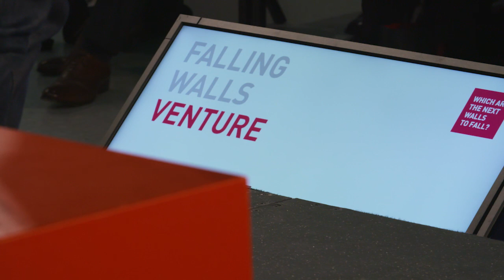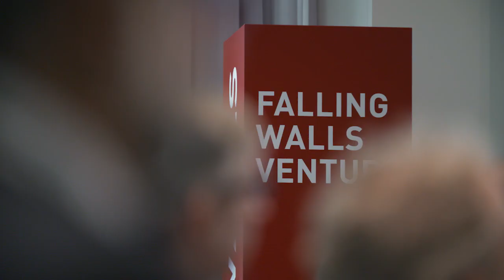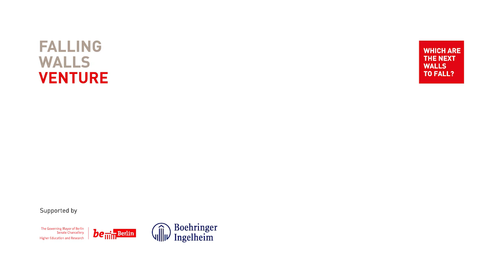Falling Walls Venture 2019 - Highlights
Falling Walls Venture is an international forum for outstanding science based start-up companies, venture capitalists and strategic investors as well as their wider academic and business environment.

More than twenty leading academic institutions and venture capitalists present their most outstanding science based enterprises to an audience and a distinguished jury. Falling Walls Venture takes place every year on 8 November, the eve of the Falling Walls Conference in Berlin.

This year, Natalie Jing Ma and her startup Felix Biotechnology won the award for "Falling Walls Science Start-up of the Year 2019".